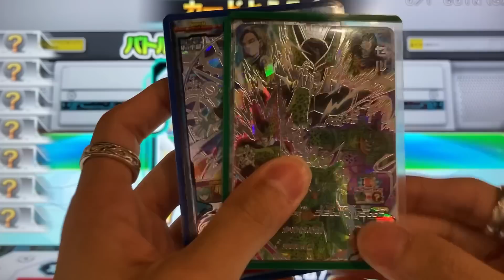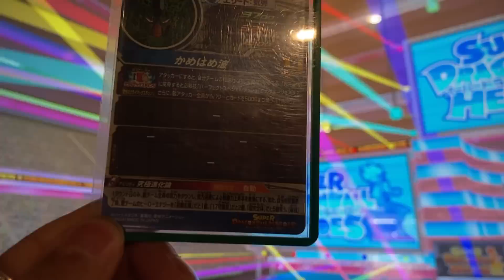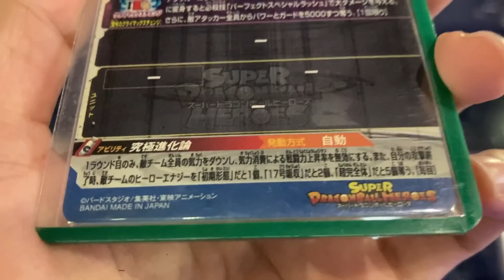【究極進化論】UGM2弾SECセル(クラチェン)を使ってみた！【スーパードラゴンボールヒーローズ】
今回はスーパードラゴンボールヒーローズウルトラゴッドミッション2弾シークレットレアのセル(クライマックスチェンジ)を使ってみました！

パーフェクトを追求する人造人間・・・その強さやいかに